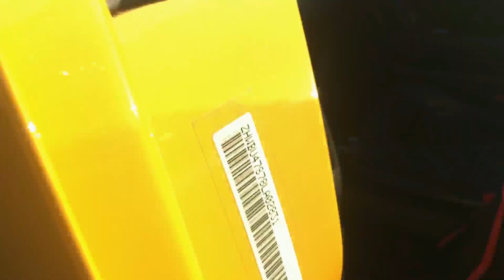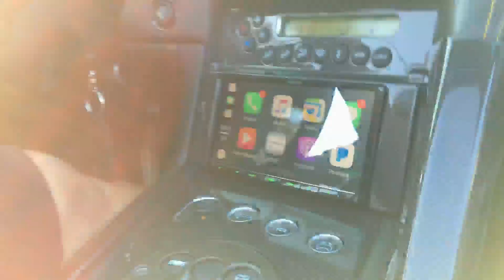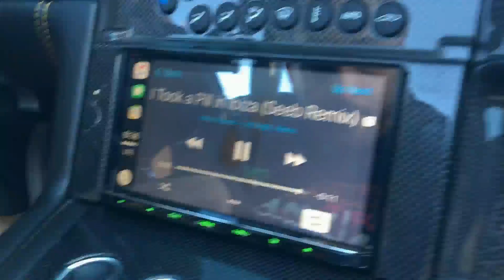Lamborghini Murcielago LP640 Roadster Tunnel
Subscibe to Socal Exotics below!

This beautiful Lamborghini Murcielago LP640 Roadster came in for its annual service, speaker upgrade, and interior detailing at Avant Garde Xotics! After the tune up, we took it for a quick test drive, and a tunnel happen to be around the corner ;]
special thanks to my good friend Casso for allowing me to use his music since YouTube copyrighted the original music we had.

Thank you all for the support, comments and likes! Your feedback is much appreciated! All revenue from this account goes to increasing quality and purchasing a Lamborghini!